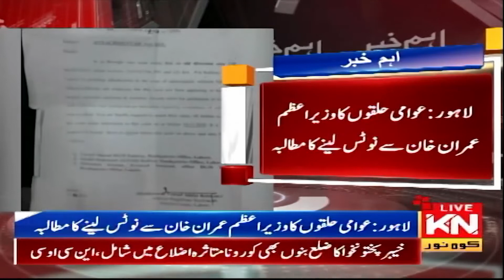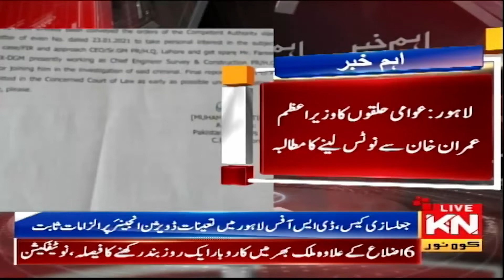09:00 PM News Headlines & Bulletin | Kohenoor News Pakistan